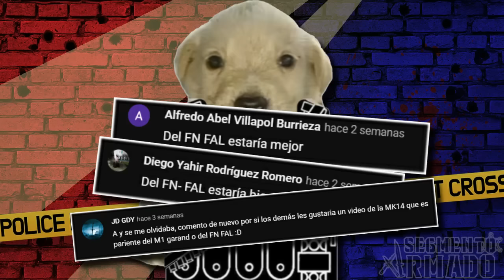FN FAL - Historia, Características y Variantes